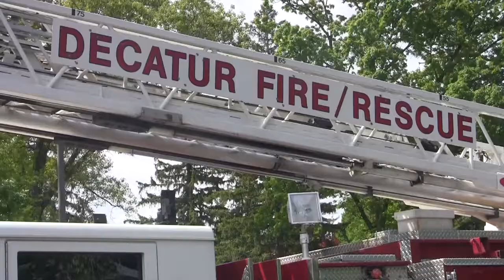Duck Derby 2016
The Duck Derby celebrated its 25th year at the Children's Museum with all kinds of activities including the duck race.